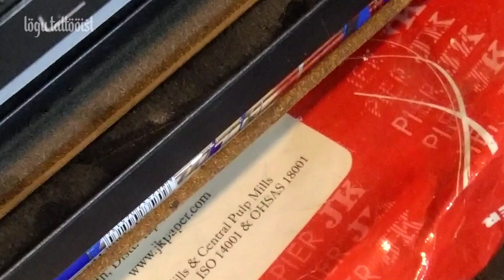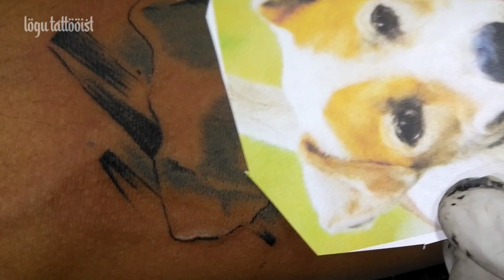Pet love | paws for peace | tattoo | logu Tattooist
hello everyone